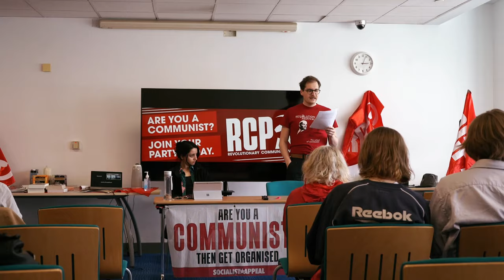Revolutionary Communist Party launches in Cambridge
Communists across the East gathered in Cambridge this past weekend to discuss how communists need to organise for the coming British revolution!

Comrades then took to the streets and marched through the city proudly declaring the formation of the RCP in Cambridge! Many people were sympathetic and bought papers.

If you are a communist, then join your party!